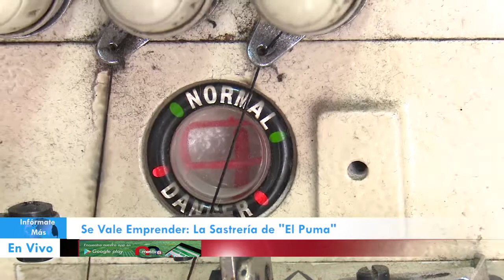Se vale emprender: El Puma